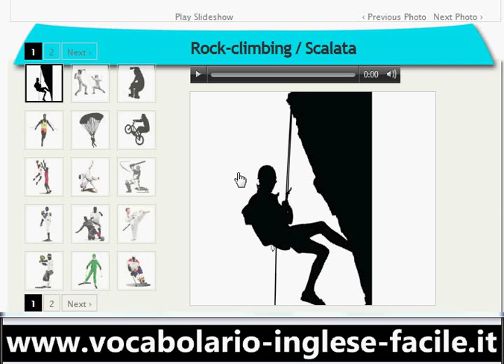Vocabolario Inglese Facile Dello Sport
rockclimbing Scalata
fencing Scherma
rollerblading Pattinaggio
running Corsa podistica
paragliding Parapendio
biking Ciclismo
basketball Pallacanestro/ Basket
judo Judo
cricket Cricket
baseball Baseball
football Calcio
karate Karate
tennis Tennis
ski Sci
hockey Hockey
diving Immersione subacquea
rugby Rugby
iceskating Pattinaggio di velocità
boxing Pugilato/  Boxe
surfing Surf
swimming Nuoto
weightlifting sollevamento pesi